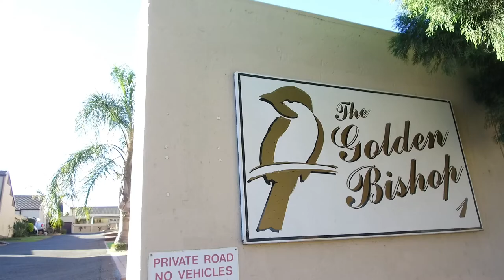INTERESTED IN ESTATE LIVING IN A SAFE & PEACEFUL ENVIRONMENT?